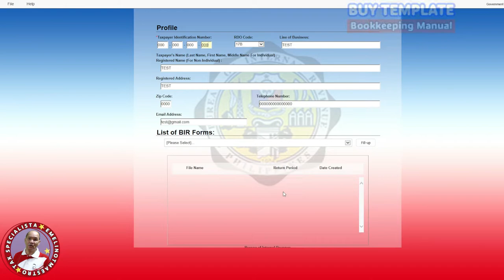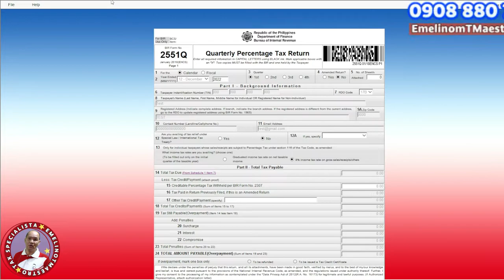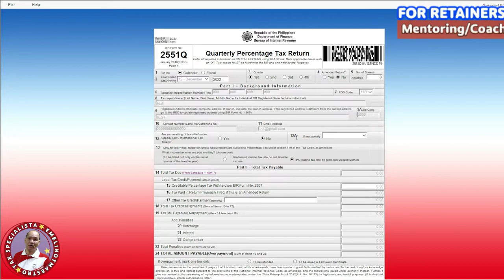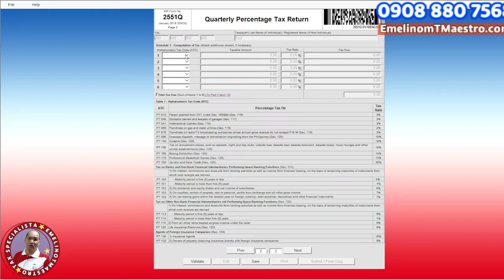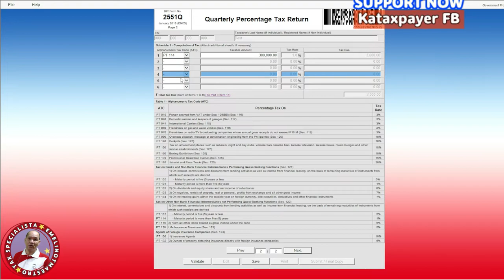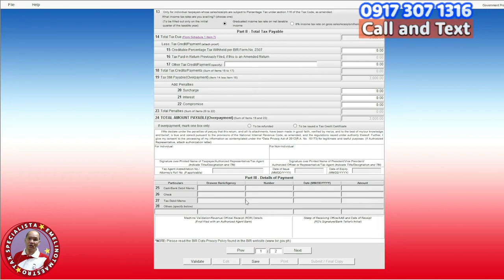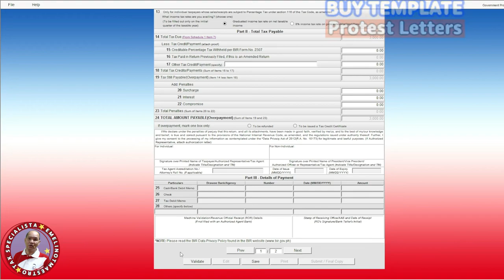How to file for BIR FORM NO. 2551-Q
In this video, we discuss how to properly fill up BIR- Form no. 2551-EQ